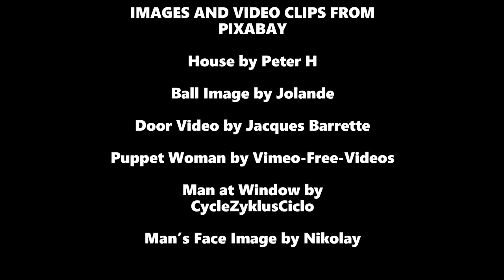MYSTERY by Michael C. Boxall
Michael C. Boxall is a former magazine journalist-turned-fiction writer. The fiction keeps getting shorter, the word length of a story affording the writer options similar to a photographer’s choice of focal length. A hundred words give a tight close-up.

“Distressed Calls”
Images and video clips from Pixabay
(See the individual credits in the video)

Let us know your comments about this video!
Dee Lorraine, Video Producer & Channel Editor
SUPERFAST STORIES: 100 Words Worth Watching